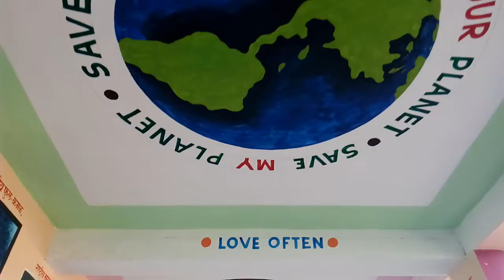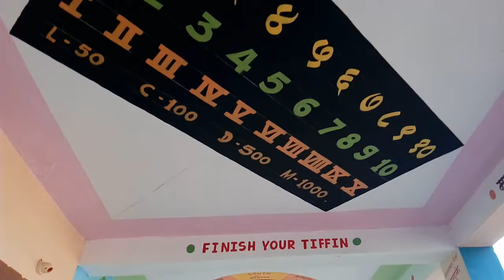Roof painting by Pandit Waghmare 9145188840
Zpps Bhatshirpura school painting